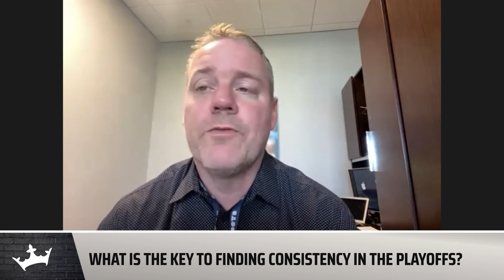Can the Cowboys turn it on for the playoffs?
DallasCowboys.com writer Nick Eatman joins DraftKings host Adam Kaufman to preview the Cowboys' Week 18 tilt with the Eagles and tells us what Dallas needs to do to be more consistent come playoff time